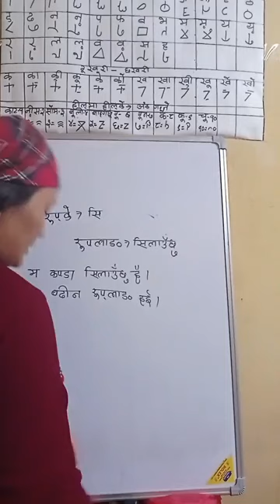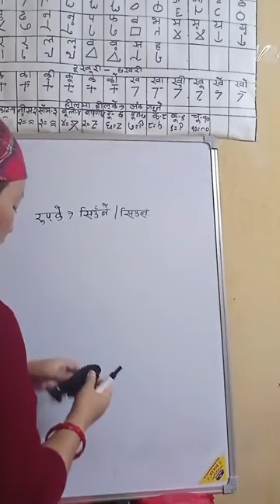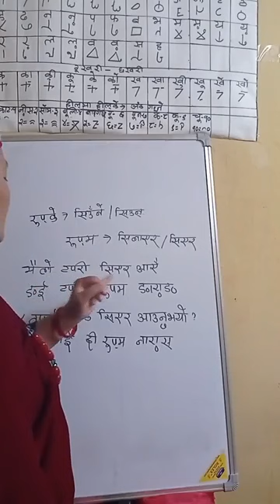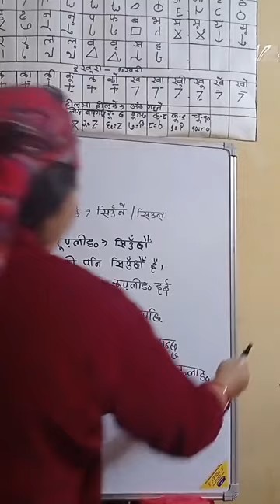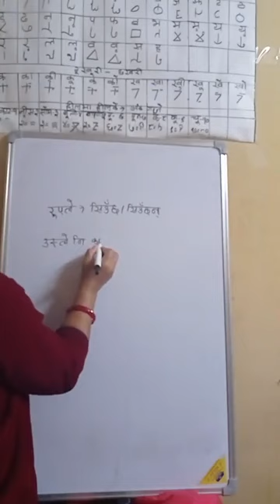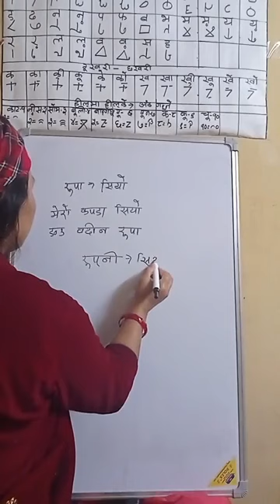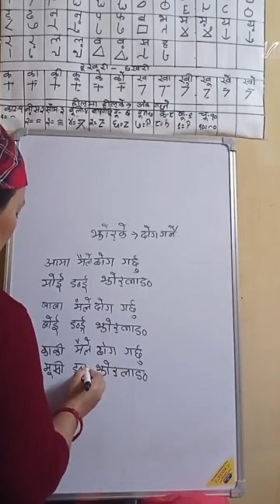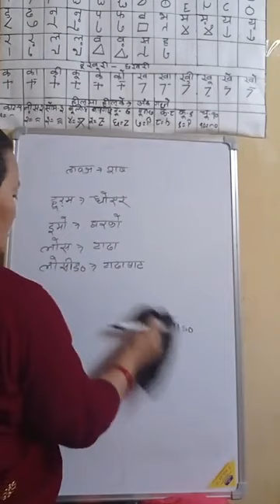Learn Magar Writing speaking listening reading Magar Language Nepali Translate